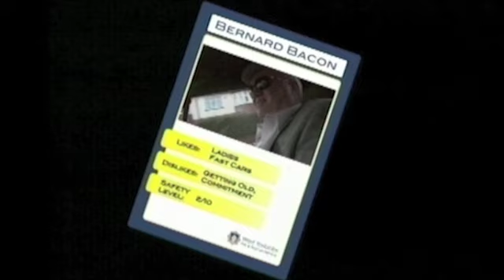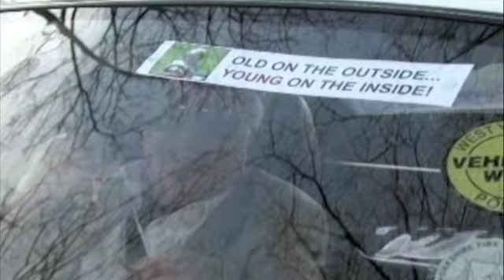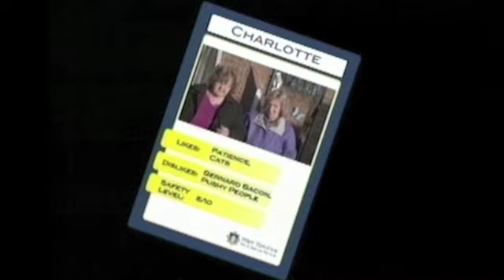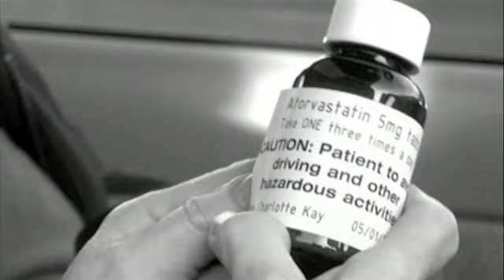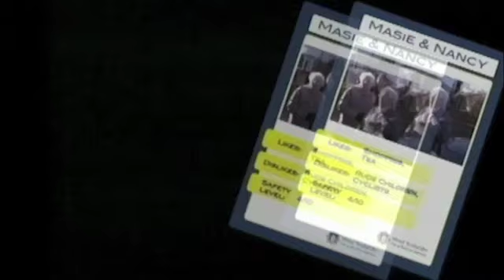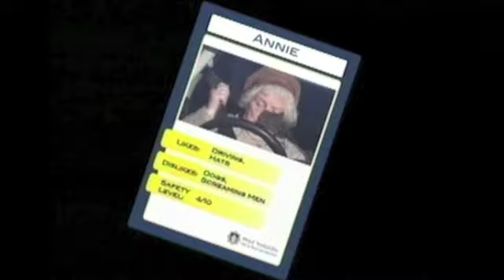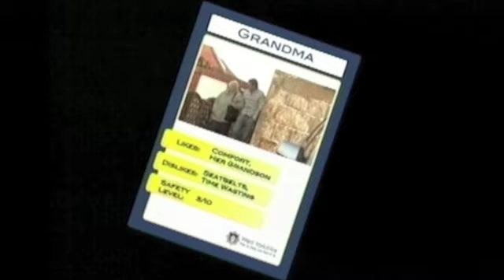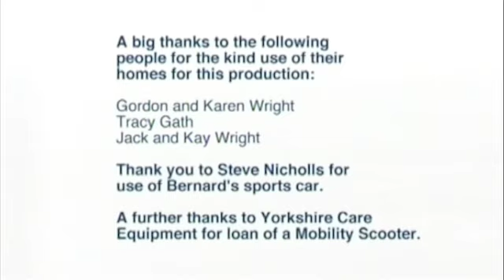Calamity Street - Road Safety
A film focusing on raising awareness of road safety amongst older people.